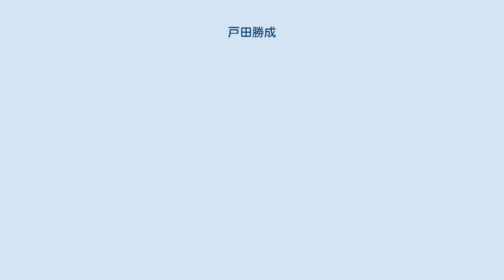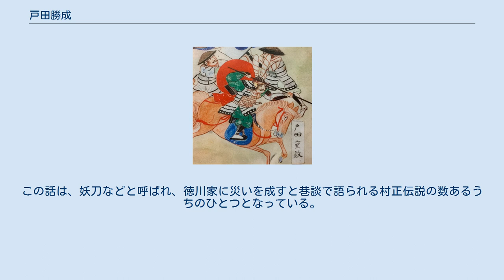戸田勝成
戸田 勝成（とだ かつしげ）は、戦国時代から安土桃山時代にかけての武将、大名。
通称は半右衛門、武蔵守で、戸田武蔵守の称でも知られる。
諱は重政（しげまさ）、勝重（かつしげ）ともいう。
 出自不明。
 兄に戸田勝隆（三郎四郎）がいる。
 はじめ丹羽長秀に仕えた。
信長からは朱旄を許され卅六飛将の一人に数えられている。
天正10年（1582年）、長秀配下で山崎の戦いに参加。
天正11年（1583年）の賤ヶ岳の戦いの後、長秀に従って越前国に侵攻。
4月21日、長束正家や村上義明（忠勝）、桑山重晴らと柴田勝家勢を撃破して北ノ庄城に退かせた。
長秀が越前国に移封されると、同国吉田郡松岡城2万5,000石に封じられた。
天正12年（1584年）の長久手の戦いの陣立書では、青山宗勝・勝成・太田一吉・大島雲八らが丹羽勢の先手を構成し、勝成は1,000名を率いた。
 天正13年（1585年）、長重の代になって丹羽家に内紛があり、家臣の大量離脱が起きたのを機に豊臣秀吉の家臣となったとされる。
このとき、富山の役の前に、丹羽家臣・成田道徳が佐々成政と共謀したと密告したのは勝成と長束正家であったと『丹羽家譜』『越登加三州志』は伝えている。
 秀吉の家臣として、越前国足羽郡安居城主に封ぜられた。
 天正15年（1587年）、九州の役に従軍。
天正18年（1590年）の小田原の役では秀吉本陣の脇備えとして、300騎を率いた。
文禄元年（1592年）の文禄の役でも肥前名護屋城に駐屯し、秀吉本陣の前備衆で、同じく300名を率いた。
 文禄3年（1594年）、伏見城の普請を分担。
この当時、知行は1万石。
 慶長3年（1598年）8月の秀吉の死により、金子5枚を受領。
慶長4年（1599年）に1万石を加増され、併せて2万石を領した。
（ただし廃絶録では1万石のまま。） 慶長5年（1600年）、関ヶ原の戦いにおいては石田三成に共鳴して西軍に与した。
初め北国口を守備していたが、東軍が迫ると大谷吉継の配下の北国衆の1つとして美濃方面へと移動した。
 大垣城の軍議で野戦に決すると諸将を鼓舞し、本戦においても平塚為広らと共に大谷隊に付属して、松尾山に陣から小早川秀秋が離反して攻撃してきたのを一時押し返すなど奮戦したが、同じ北国衆の脇坂安治・朽木元綱・赤座直保・小川祐忠の4隊が寝返って側面から攻撃してきたために、挟撃を受けて壊滅した。
混乱の中で、勝成は織田有楽斎の長男・織田長孝隊に捕捉されて（あるいは石田本陣に向かおうとして織田長孝隊の前を横切って）戦闘となり、長孝の槍を頭部に受けて討たれた。
これが長孝ではなく津田信成であったとする異説もある。
『武家事紀』では、勝成と長孝が槍合わせをしている隙に、長孝家臣・矢田太兵衛が勝成の左の鐙を外して馬から引きずり落として組み伏せ、別の長孝家臣・山崎源太郎が勝成の首を掻き切るところに、信成家臣・玉木五右衛門が割って入って首を奪おうとしたので、2人は喧嘩になって相打ちになった。
勝成の首は長孝家臣の下士が運んで家康のもとで首実検となったとしている。
なお、有楽・信成は共に勝成の友人であった。
三年前の慶長2年4月22日に3人は家康邸で一座を共にしている。
『武功雑記』によれば、勝成は東軍の諸大名にも親交のある者が多く、その死を聞いて皆涙したという。
 関ヶ原では、嫡男・内記（一説に重典）も同じく討死しているので廃絶となった。
越後村上藩初代藩主村上頼勝は、『断家譜』において村上義清の娘と戸田武蔵守氏繁（氏繁は勝隆の諱。武蔵守は勝成の官位）の子であり、外祖父である義清の養子に入ったものとされている。
また2代目藩主村上忠勝は戸田内記と村上頼勝の娘の子とも言われている。
 関ヶ原の戦いで織田長孝（とその父の織田長益（有楽斎））は勝成を討ち取る功を挙げた。
徳川家康の前での論功行賞の際、長孝が勝成を討ち取った際に使用した槍が披露されたが、家康家臣が誤って槍を取り落とし、家康は指を負傷した。
家康は「この槍は尋常の槍ではない。作は村正であるか。」と聞き、有楽は「村正」の作であると答えた。
退出した有楽は、近習から徳川家と村正の因縁を聞き、「内府（家康）の御味方である自分が村正を使うべきではない」と槍を微塵に砕いた。
この話は、妖刀などと呼ばれ、徳川家に災いを成すと巷談で語られる村正伝説の数あるうちのひとつとなっている。